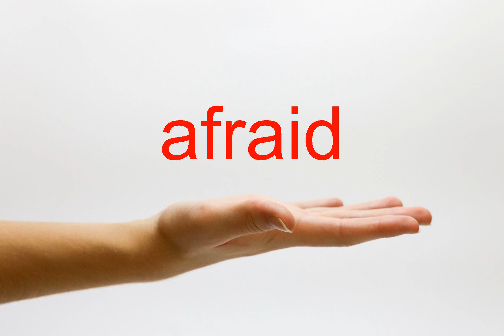How to Pronounce afraid - American English